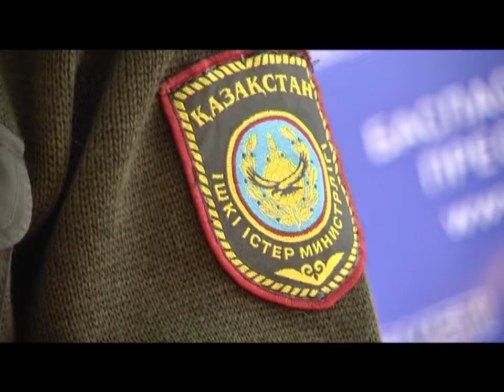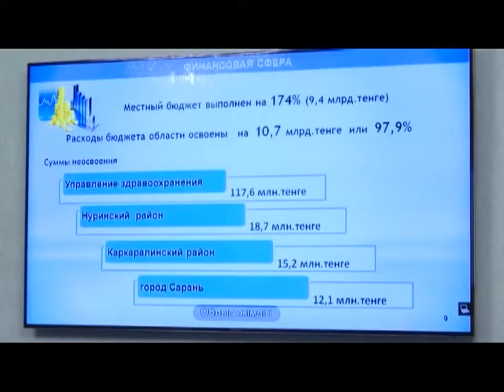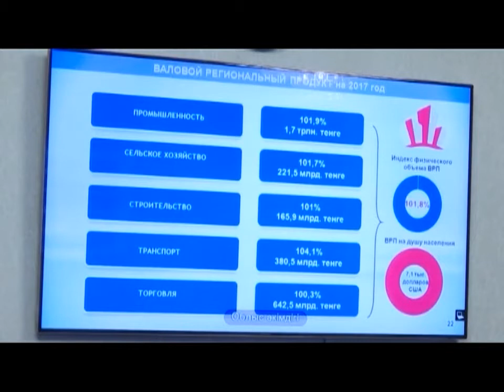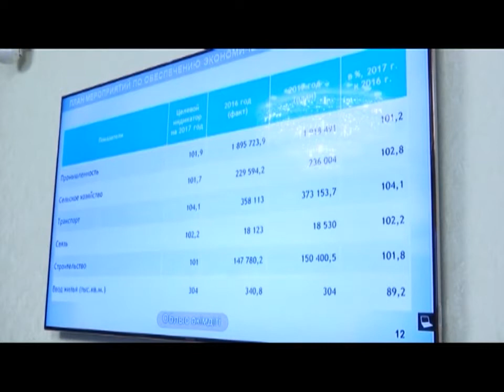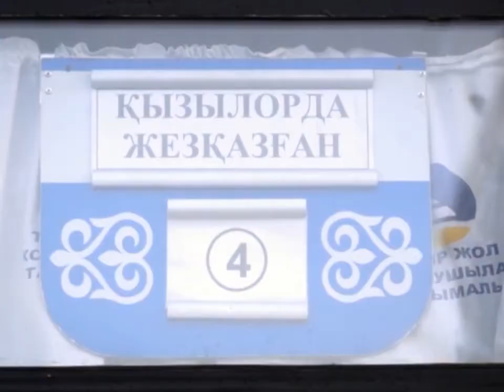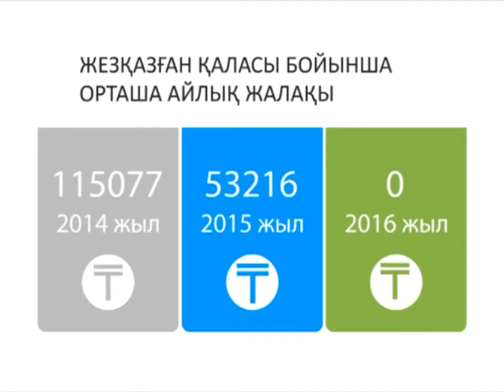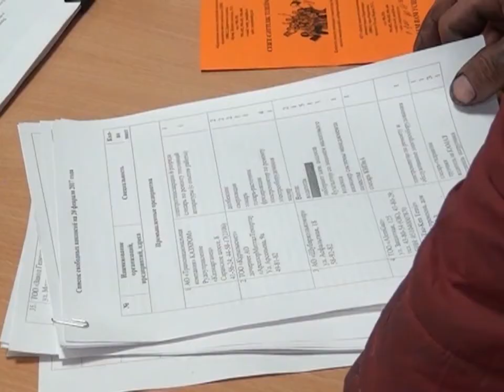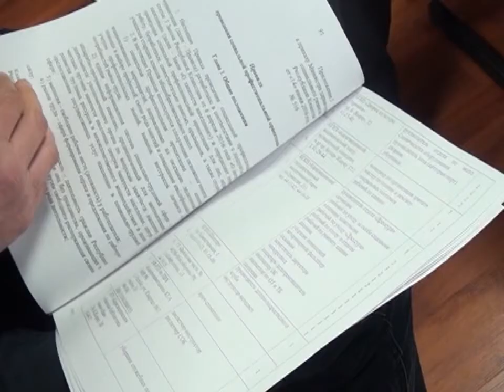21/02/2017 - Бірінші Қарағанды телеарнасының жаңалықтары